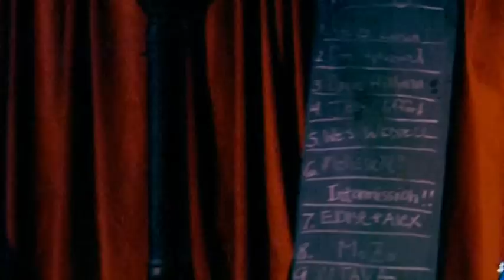The Lion, The Witch and The Wardrobe - Eloise & Aleksandra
The Bushwick Book Club Seattle Presents!
C.S. Lewis' "The Lion, The Witch and The Wardrobe"

performed at the Can Can - Seattle, WA